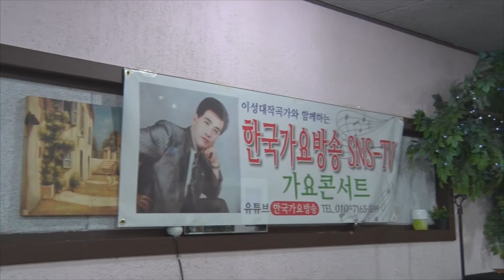가수 서운천=안동역에서=무한리필=이성대 작곡가 와 함께 하는 한국가요방송.010-7165-5099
가수 서운천=안동역에서=이성대 작곡가 와 함께 하는 한국가요방송.010-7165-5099한국 가요 방송 가요 대행진